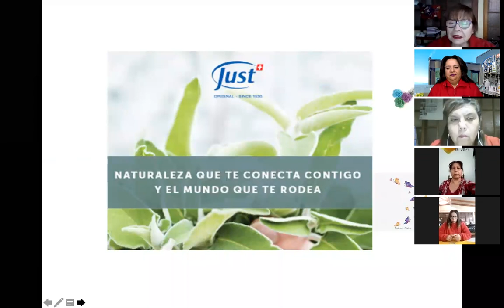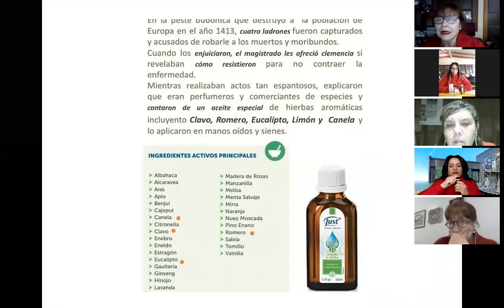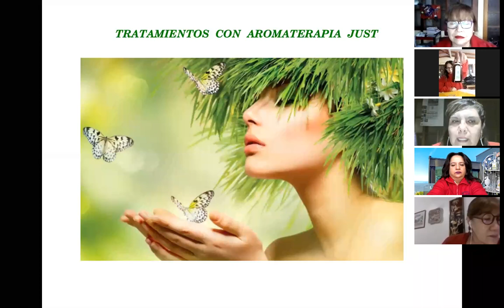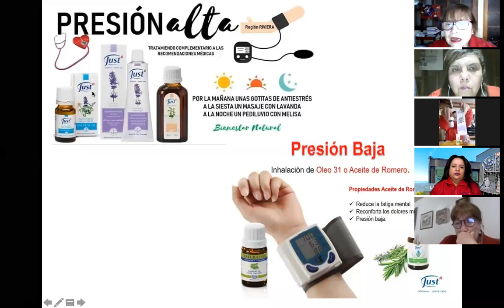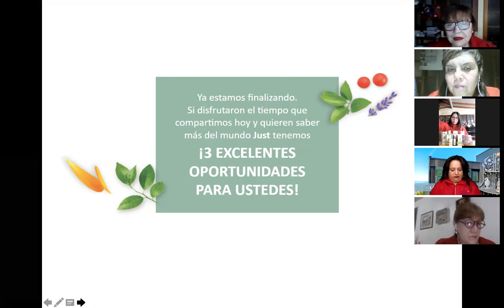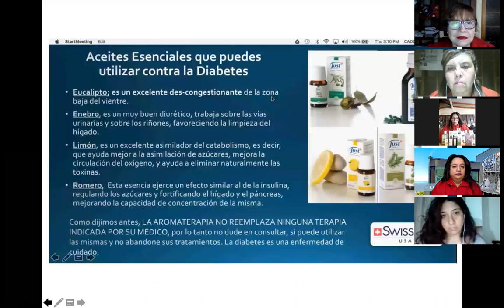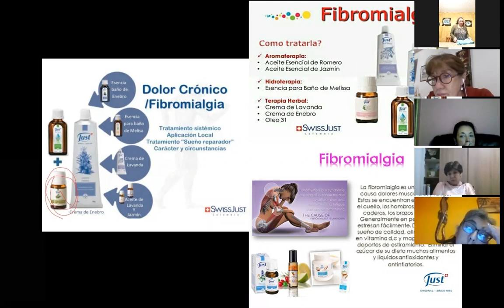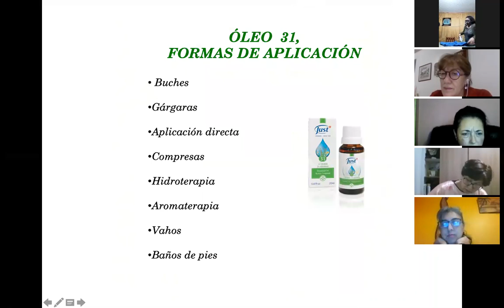Demostración de los tratamientos del Oleo 31